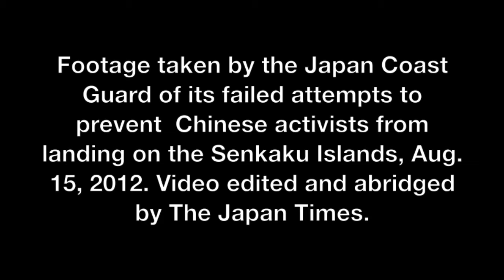Japan Coast Guard's attempts to block Chinese activists from landing on the Senkaku Islands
Footage shot by the Japan Coast Guard of its failed attempts to prevent Chinese activists from landing on the Senkaku Islands on Aug. 15, 2012. Video edited and abridged by The Japan Times.